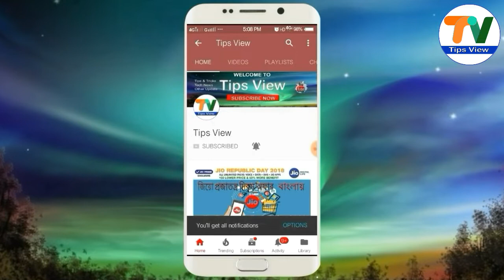biofloc tank outlet l বায়োফ্লক ট্যাংকে আউটলেট কিভাবে বানাবেন দেখুন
In this video you can see nice video of biofloc tank outlet l  বায়োফ্লক ট্যাংকে আউটলেট কিভাবে বানাবেন দেখুন

বন্ধুরা বায়োফ্লোক পদ্ধতিতে মাছ চাষ সম্পূর্ণ নতুন পদ্ধতি এই পদ্ধতিতে মাছ চাষ কিভাবে করা হয় তার বিভিন্ন দিক নিয়ে আমরা বাংলা ভাষায় খুব সহজভাবে আপনারা যাতে বুঝতে পারেন পরপর ভিডিও অনেক নিয়ে আসবো তাই এই চ্যানেলটিকে দেখতে থাকুন আর সাবস্ক্রাইব করে নিন

(See something Good, Learn Something Good) (ভালো কিছু দেখুন, ভালো কিছু শিখুন)
► About : Tips View is a You Tube Channel, where you will find Entertainment videos, Vlogs, Songs, News update and Technology related tips and some more different types of videos in Bengali/Bangla. New Video is posted regularly.
NOTE : Some picture, music, documents, materials and graphics are shown in this video are may be copyrighted to respected owners, not mine. All credit for copyright material used in video goes to respected owner.
--- Thanks ---
Goutam Bera